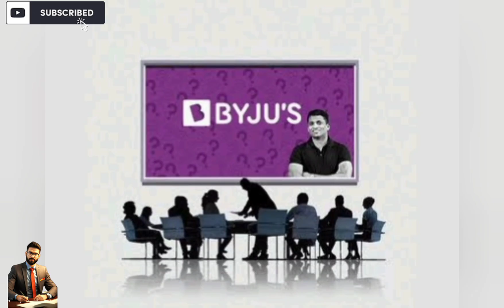BYJUS COMPANY GOING TO SHUTDOWN | बायजूस कंपनी कंपनी होगया दिवालिया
BYJUS COMPANY LOW DOWN
BYJUS COMPANY scam
BYJUS COMPANY AT all time low
BYJUS COMPANY in danger
Shahrukh Khan BYJUS COMPANY fight